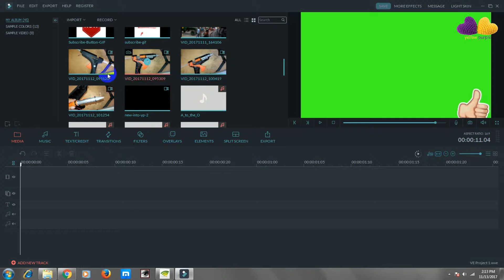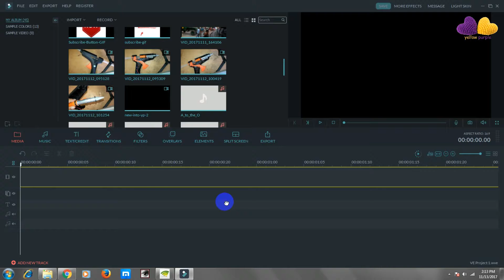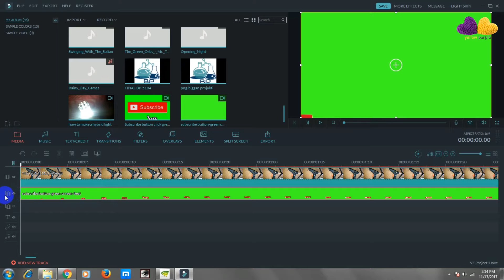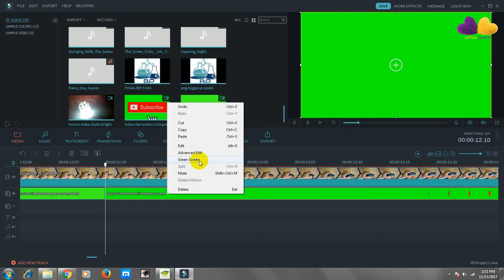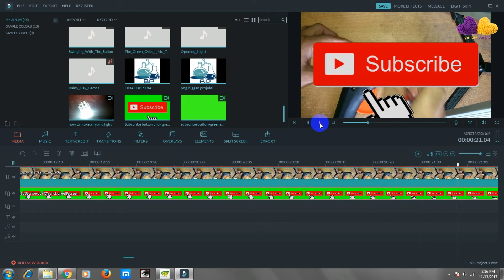Moving subscribe button green screen making by filmora video editor